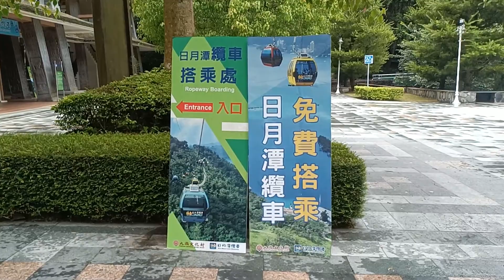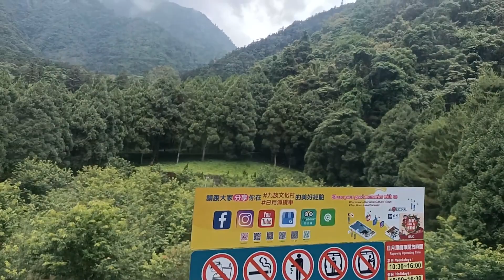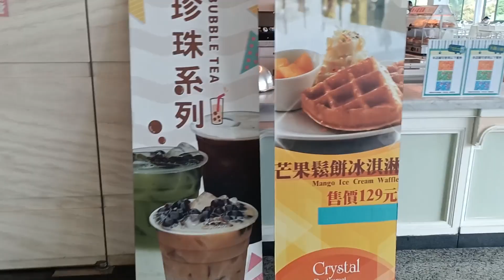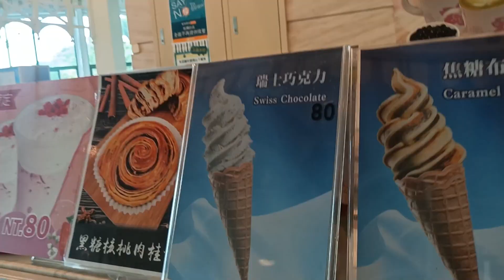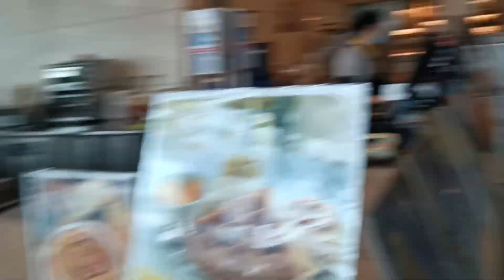FACTORY WORKER sa Taiwan pumunta sa Sun Moon Lake Ropeway sa TAIWAN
In today's video, we're exploring the breathtaking Sun Moon Lake in Taiwan.

Filipino Worker in Taiwan 🇹🇼 Goes to Sun Moon Lake Ropeway in TAIWAN 🇵🇭🇹🇼

Please check the Part 1 of this Formosan and Sun Moon Lake Vlog:

If you don't want your Background Music on YouTube to be copyrighted.

Maybe you need a tool to grow your YouTube Channel. Install this extension to your PC or laptop and avail Tubebuddy.